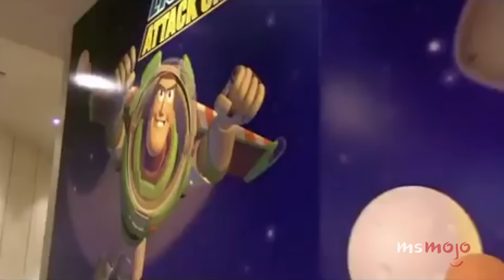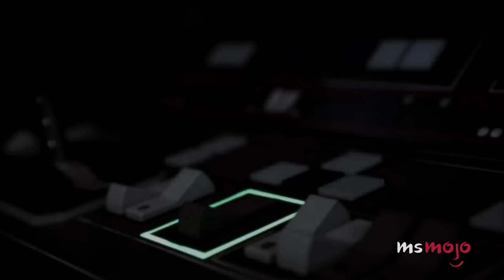Top 10 Ultimate Hollywood Studios Attractions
These are the ultimate Hollywood Studios attractions at Disney World! Get ready to live the movies, because for this list, we’re looking at our absolute favorite rides and attractions at Walt Disney World’s Hollywood Studios (formerly known as Disney-MGM Studios). We’ll only be looking at attractions that are operating as of 2019, so sadly, The Great Movie Ride won’t make our list today, but Toy Story Land and The Twilight Zone Tower of Terror did! To find out what other attractions made our list, join MsMojo as we count down our picks for the Top 10 Hollywood Studios Attractions.